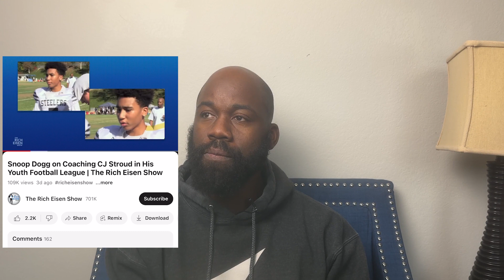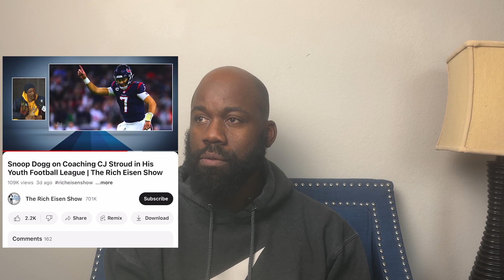Snoop Dogg Talks Coaching CJ Stroud In Youth League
Let's hang out on other social media platforms:
✅  Connect With Jason: